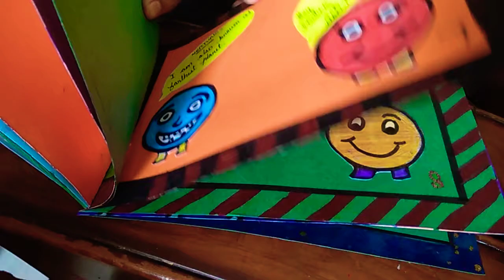Comic Strip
Comic Strip for school project..